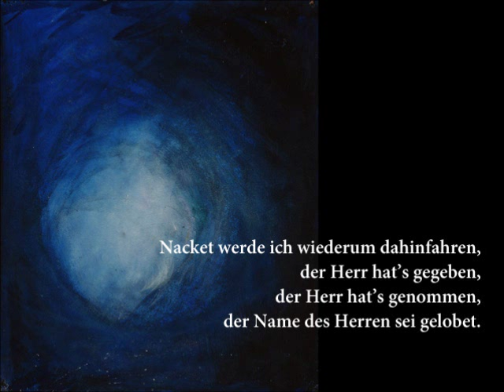Heinrich Schütz - Musikalische Exequien SWV 279 (1) - Tölzer Knabenchor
Musikalische Exequien
I. Concert in Form einer Teutschen Begräbnis-Missa SWV 279

For 6 voices (SSATTB) and Basso continuo

1.Intonatio (Tenor): Nacket bin ich von Mutterleibe kommen
2.Soli (Tenor, Quintus, Bassus): Nacket werde ich wiederum dahinfahren (Hi 1,21b Lut)
3.Capella: Herr Gott, Vater im Himmel
4.Soli (Cantus, Sextus, Tenor): Christus ist mein Leben, Sterben ist mein Gewinn (Phil 1,21 Lut/Joh 1,29b Lut)
5.Capella: Jesu Christe, Gottes Sohn
6.Soli (Altus, Bassus): Leben wir, so leben wir dem Herren (Röm 14,8 Lut)
7.Capella: Herr Gott, Heiliger Geist

Tölzer Knabenchor /
Gerhard Schmidt-Gaden, Direction /
Siegfried Hämmerle, Organ /
Tadao Takahashi, Cello /
Takehisa Aiba, Contrabass.

Recording location: St.Mary's Cathedral, Tokyo, September 1986.

CD information:
TÖLZER KNABENCHOR SCHÜTZ:MUSIKALISCHE EXEQUIEN / FOCD9586
テルツ少年合唱団　シュッツ　ドイツ・レクイエム

Paintings by Mikalojus Konstantinas Čiurlionis.